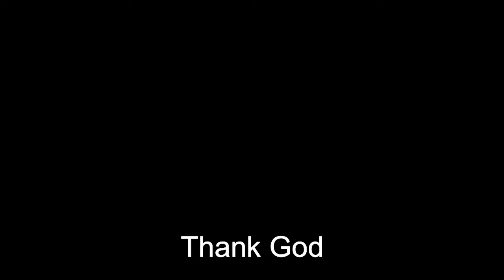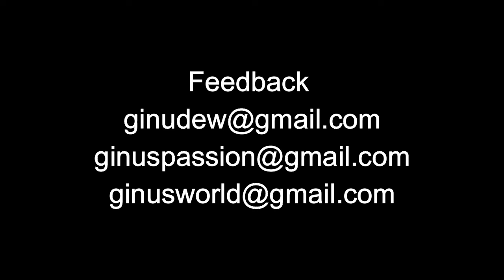Smart to Smarter Kids | Positive Parenting | How to make your Kid Smarter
Smart to Smarter Kids | Positive Parenting |
 How to make your Kid Smarter, is a lingering thought in every parent, here are few piratical   solutions for Parenting , and how to lead a happy family and how to be joyful will be out come from this video.